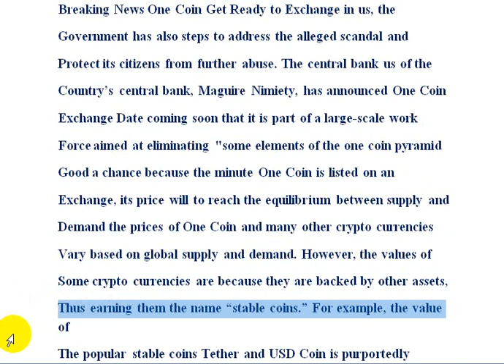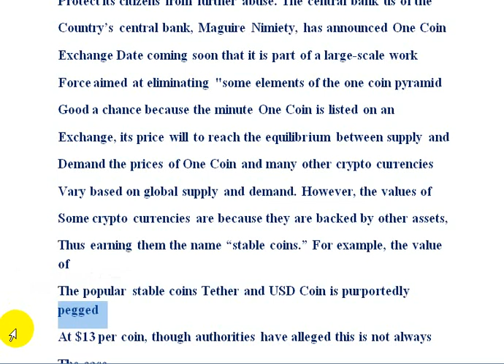Breaking News One Coin Get 100% Ready to Exchange | AK AUTOMATION TECHNOLOGIES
Breaking News One Coin Get 100% Ready to Exchange